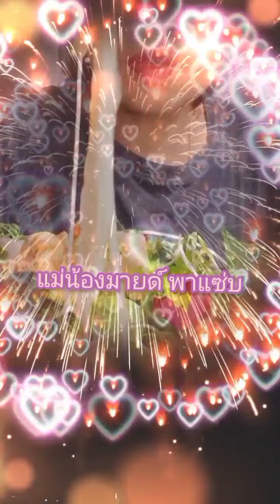พูดถึงเส่นต้องยกให้แม่น้องมายด์เลยจ้รา ตำป่ากุ้งสด แซ่บคัก#@แม่น้องมายด์พาแซ่บศ